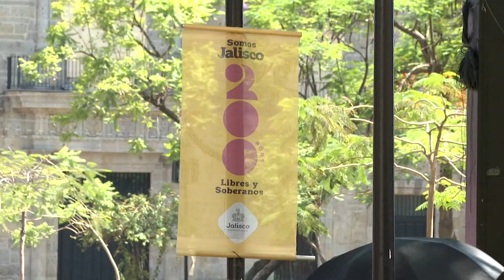Sondeo: ¿Conoces a Luis Quintanar? | Jalisco Noticias